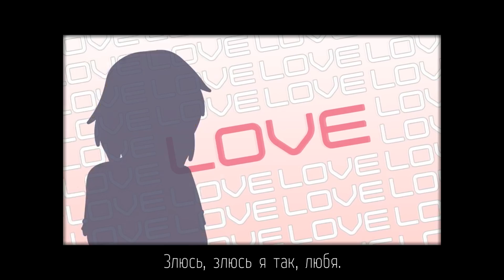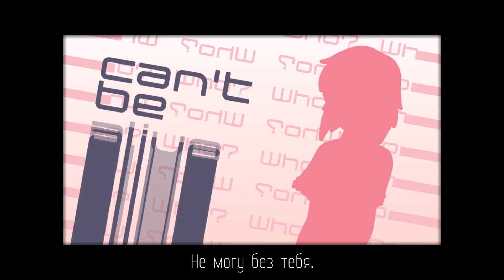[TOUHOU на русском] Marisa Stole The Precious Thing (поет Misato)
Спасибо за поддержку творчества: SkoLTi, Andy Greenwell, Julianne Eve, Сергей Агафонов, Сергей Нестеров, meandu uandme, Владислав Куршаков!
Хочешь, чтобы твой ник был указан в описании? Заходи на Boosty, там много эксклюзивов!

Разбор бэк-вокала: @roanne9852
Работа со звуком: @m19kei, @gradis

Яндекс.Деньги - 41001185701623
Qiwi - перевод на имя MISAKO